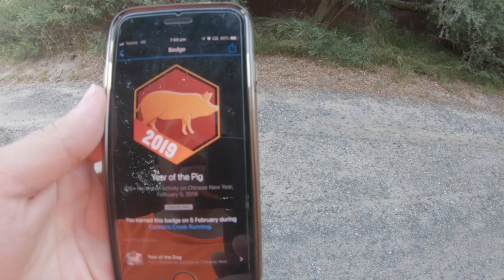February 2019 Running Recap - Challenges and Surprises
February 2019 didn't go as I had planned but in the end I guess there have been some lessons learned and I did manage to get some surprises. Come along for a recap for the month. Even went to the You Yangs!

GEAR IN THIS VIDEO:

» Fitletic Hydration Belt
» 2L Reservoir Shape Shift
» New Balance Running 880V8 shoes
» Inov8 Race Ultra 10 Running Pack
» Garmin Forerunner 235

Run Films Connect Community:
» FB Group: Feel free to join...

RUNNING HEROES
» Check out Running Heroes as they will give you some amazing Running Discounts and Challenges. Use Referral // Or Code: t7yg

» Make a Purchase

If you wish to send me some MAIL:
Attn: Chris Furlong
Cranbourne
Victoria, 3977
Australia

THE GEAR I RECOMMEND:
» Running Headphones: Plantronics BackBeat Fit Bluetooth Headphones
» Running Belt: Fitletic 16-ounce Hydration Belt
» Camera: GoPro HERO7 BLACK: » using the » GoPro 3-Way Grip
» SanDisk Extreme Pro MicroSDXC UHS-I U3 A2 V30 64GB
» GoPole Reach
» Drone: DJI Mavic Air - Fly More Combo
» DSLR: Canon 80D